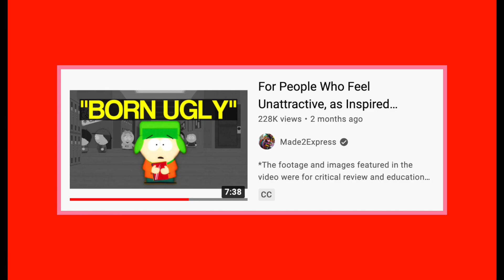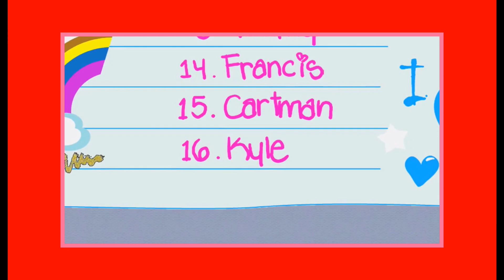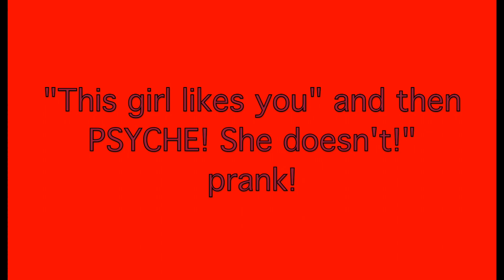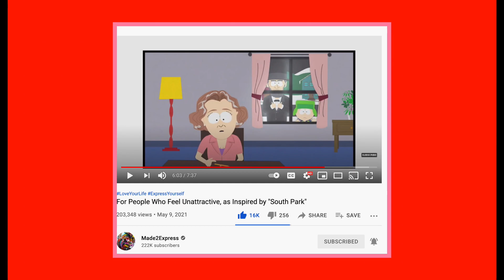BaseballSam2 Review~ (South Park- The List) (400 SUB SPECIAL!)